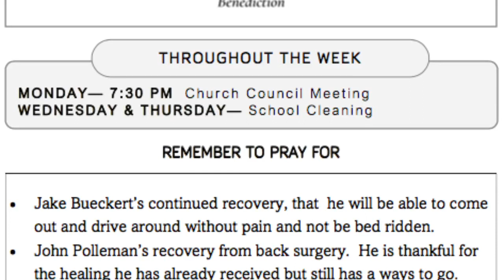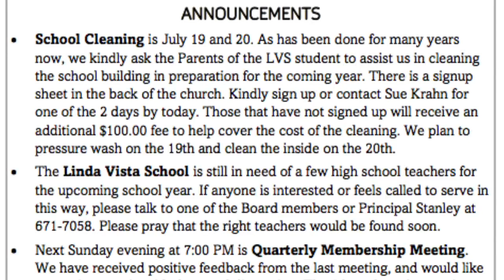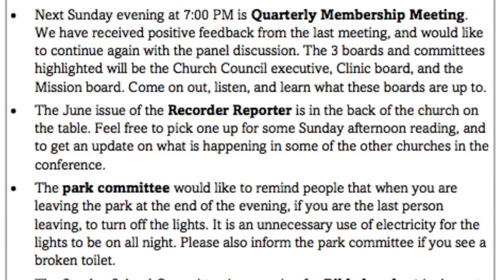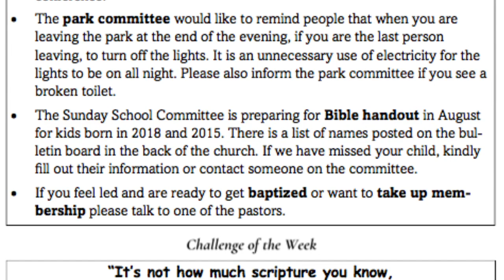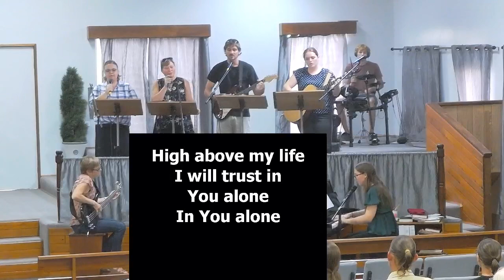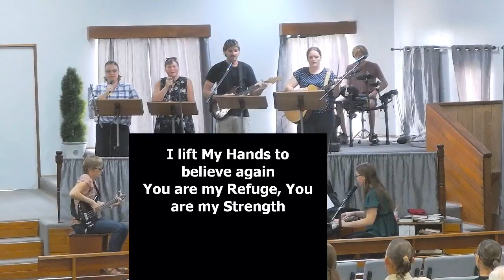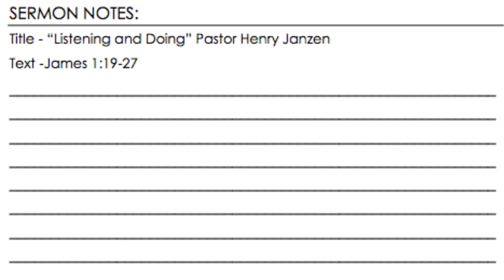July 16, 2023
"Listening and Doing" - James 1:19-27